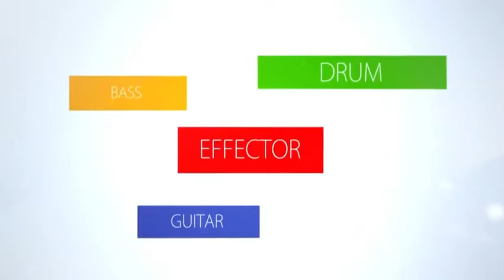통기어 HEX 어쿠스틱 기타 HIVE P100